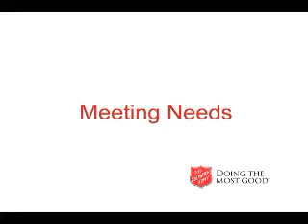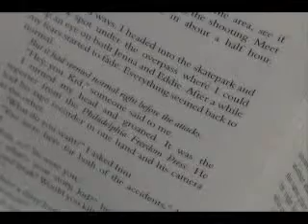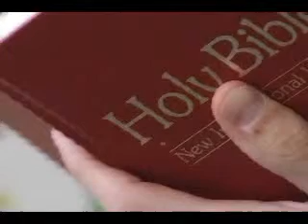The Salvation Army Harrisburg Capital City Region: Beyond the Red Kettle Part I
The Salvation Army Harrisburg Capital City Region had a goal:  To show everyone that there's more to its mission than just kettles and bells.  Kevin Henry Mileposts took viewers "Beyond the Red Kettle." In part I, you'll get a glimpse of the Salvation Army's dedication to children and one man's story of redemption.